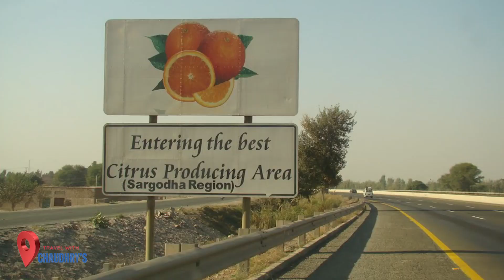Barat | Walima | Dulha Entrance | ماشاءاللہ | 💕 Lahore , Sargodha Pakistan.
Rukhsati Dulhan
 Dulhan Dance
 Pakistani Wedding
 Celebrations
 Mayon Highlights
 Pakistan wedding 2023
 Highlights Brides
 Pakistani weddings
 Lahore wedding
Royal wedding
 Indian wedding
 Best wedding
 Entertainment Wedding
 celebrations Mehndi
 Mehndi Highlights
Barat Walima
 Nikkah HD Videos
 Wedding Decoration
 Dua Larkewale Vs Larkiwale